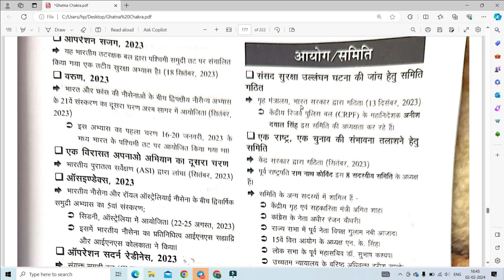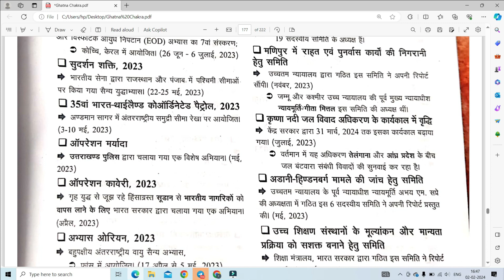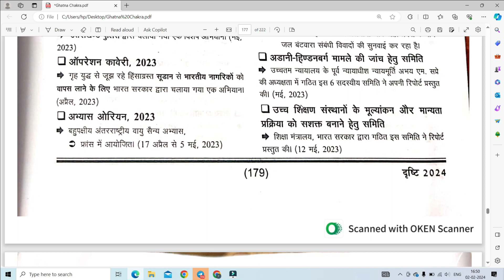आयोग/समिति II घटना चक्र II Part-20 II Commissions & Committees II Current Affairs II UPPSC RO/ARO II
Here, we are going to cover One year Current Affairs related to UP Police, RO/ARO, UP PSC, etc.